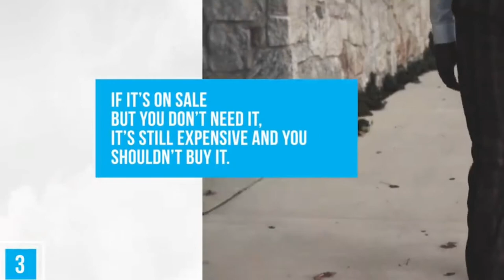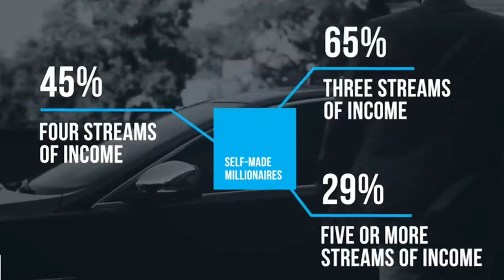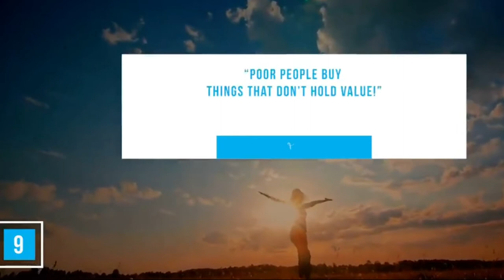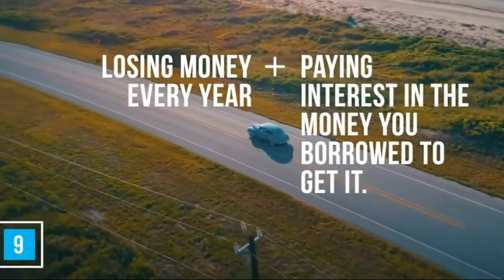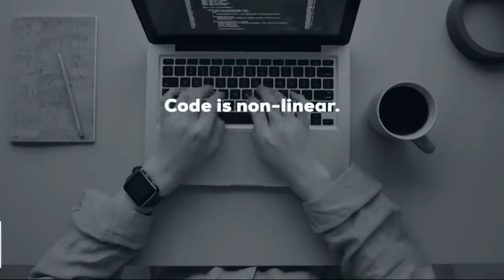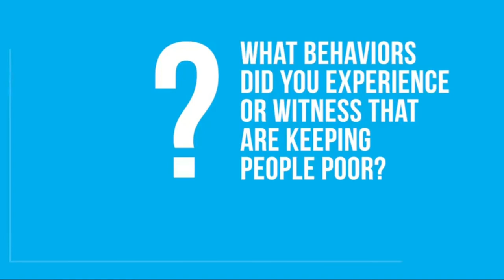10 Money Habits That You Poor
10 Money Habits That Keep You Poor
Stop doing these immediately!

In this video we will be answering the following questions:
What habits keep you poor?
What are some bad money habits that keep you poor and in debt?
What are the things people do that keep them poor?
What money habits will only make you poor?
What are some habits that separate the rich from the poor?
What are some bad habits that have made people poor?
What are some bad money habits that you need to fix if you want to be rich?
What are some money habits you need to break?
What are the money habits that keep you poor and how to stop self-sabotage?
Simple money habits to fix if you want to stop being poor?
What are the most important money habits that will change your life?
What are the worst financial habits?